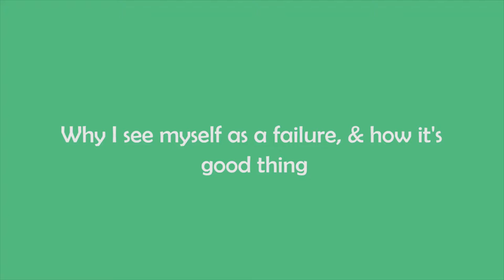why I see myself as a failure, & how it's a good thing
Failure is great! Always put the positive over the negative.

MUSIC: Ricky Eat Acid - A Smoothie Robot For My Moon Mansion